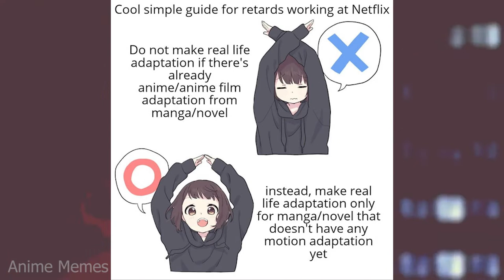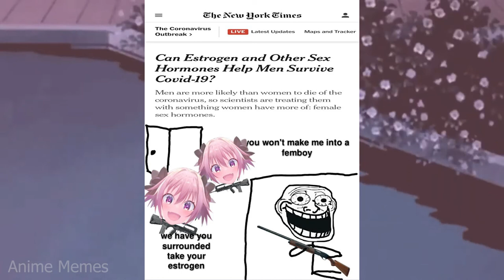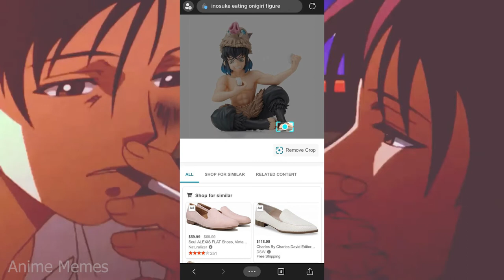ANIME MEMES ~ Time to Release The Waifu Folder